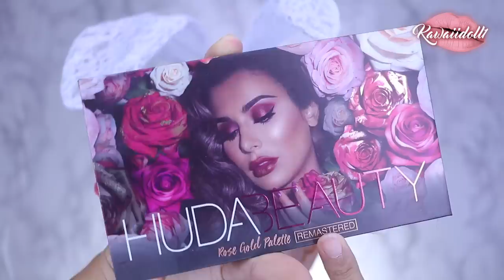AHUMADO INTENSO EN ROSA